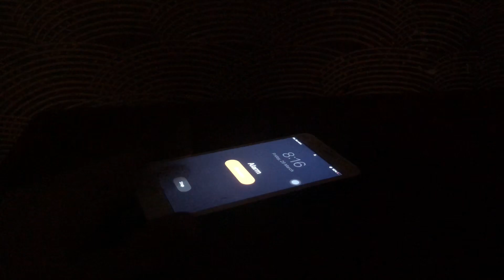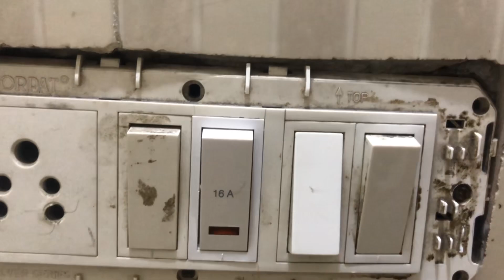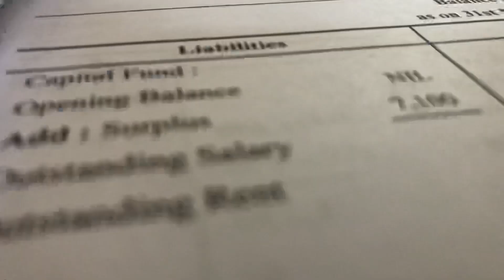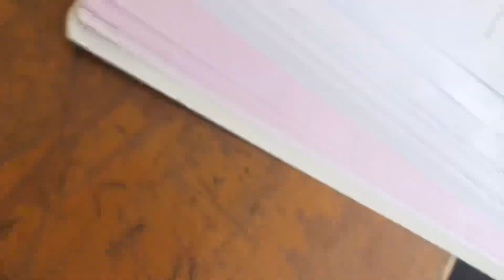“Journey Through The Lens” Vlog-02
"Join me as I embark on an exciting journey of documenting my daily life, capturing the exhilarating moments, the mundane routines, and everything in between. From thrilling adventures to insightful reflections, this vlog is a raw and unfiltered glimpse into my world. Get ready for a rollercoaster of emotions, laughter, and unexpected surprises every step of the way!"